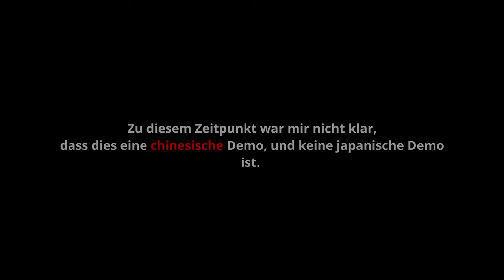Wie gut ist mein MANDARIN? | BRIDE INTO THE CAVE | 落花洞女 | Full Demo | Short Indie Horror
In einer ruhigen und abgelegenen alten Stadt in China lebt ein Mythos fort. Eine Legende besagt, dass die Seele eines schönen Mädchens, das von der Höhlengottheit auserwählt wurde, aus dem Reich der Sterblichen verschwindet. Ein Mädchen, das einer Minderheit angehört, namens Miao Fei, macht sich auf die Reise, um die Wahrheit hinter der Legende herauszufinden und sich selbst vielleicht zu retten.

▪ TITEL: BRIDE INTO THE CAVE Demo
▪ PLATTFORM: PC
▪ GENRE: Psychologischer Horror | Indie-Horror
▪ RELEASE: 2023 (Demo)
▪ RELEASE: TBA (Fullgame)
▪ STUDIO:  Flower_Official
▪ PUBLISHER: Erabit